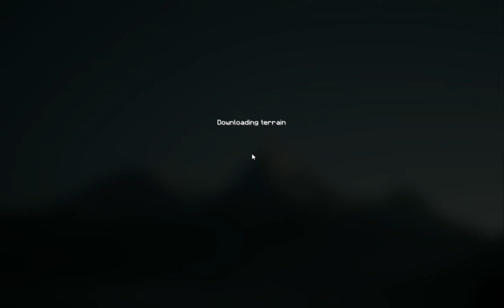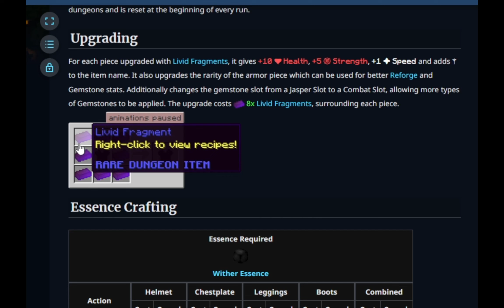New Update's Of Fakepixel Skyblock | Fragment's Explained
If Showing Error Then Dm Me jackey_gamer

Thanku For Watching. Byee See you in Next Video..Till Then Peace Out!